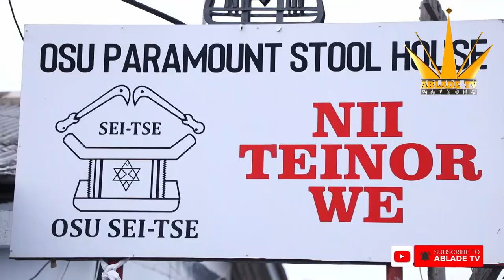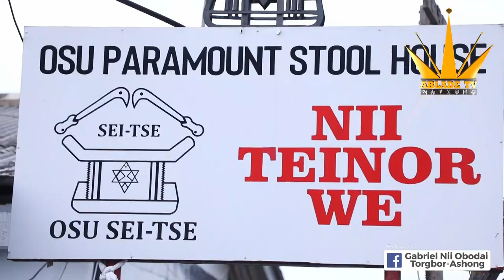NII NARKU TEINOR OSU SEITSE RECEIVES SUPPORT FOR HOMOWO